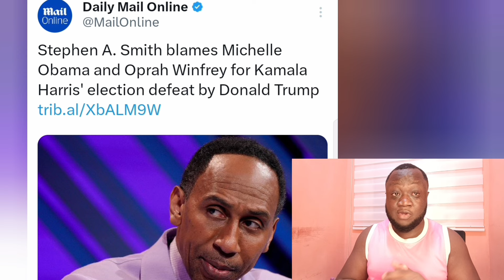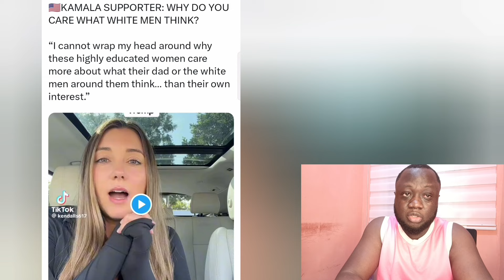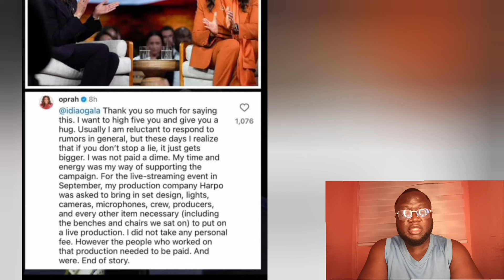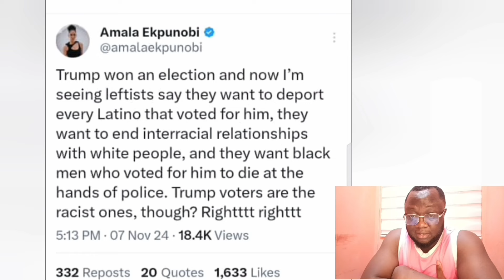Oprah VISIBLY SHAKE after Stephen A.Smith HALTS Show Loses His mind over this!!~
Stephan A. Smith React after Oprah Winfrey recent saga Taking money from Kamala Harris campaign